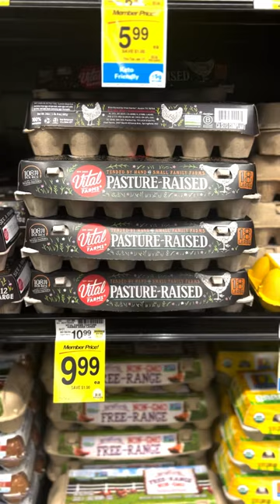Super EASY Tofu Scramble!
Order my Cookbook!

Hi Everybody! Here's my quick and easy way to make a Tofu Scramble!

Burger Dude Merch!
Video / Photo Gear 🎥
Cooking / Spices 👨‍🍳
Kitchen Tools 🔪